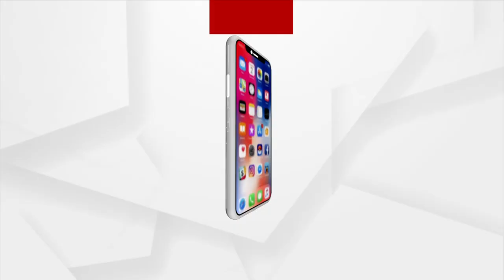ବାତ୍ୟା ଗୁଲାବକୁ ନେଇ ଭୟଭୀତ ରଙ୍ଗପଥର ଗ୍ରାମବାସୀ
ଆଜି ସ୍ଥଳଭାଗ ଛୁଇଁବ ବାତ୍ୟା ଗୁଲାବ । ଲ୍ୟାଣ୍ଡଫଲ ସମୟରେ ଗଞ୍ଜାମ ଓ ଗଜପତି ସର୍ବାଧିକ ପ୍ରଭାବିତ ହେବ ସୂଚନା ମିଳିଛି। ଗଜପତି ଜିଲ୍ଲା ରଙ୍ଗପଥର ଗାଁର ବାତ୍ୟା ଗୁଲାବକୁ ନେଇ ଭୟଭୀତ ଥିବା କହିଛନ୍ତି ଗ୍ରାମବାସୀ।